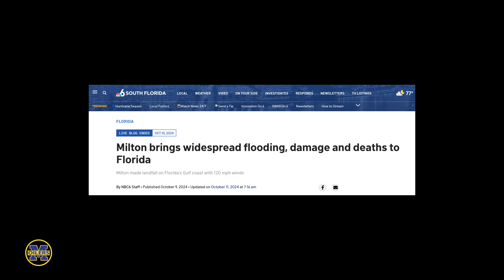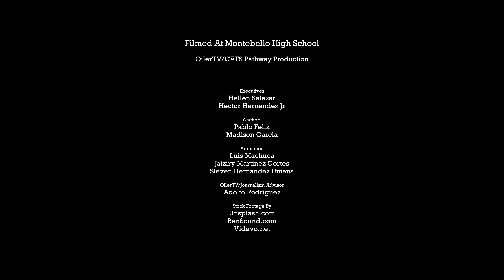News Beyond Our Campus - October 27, 2024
Hi Oilers! Here is our latest!